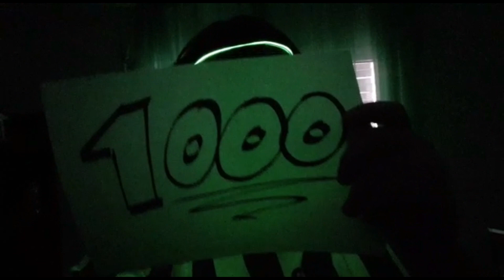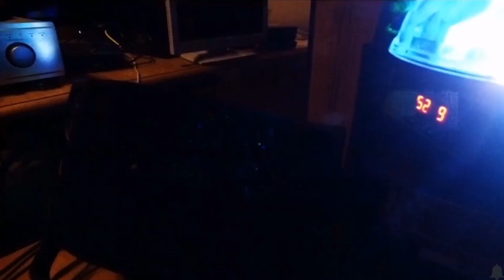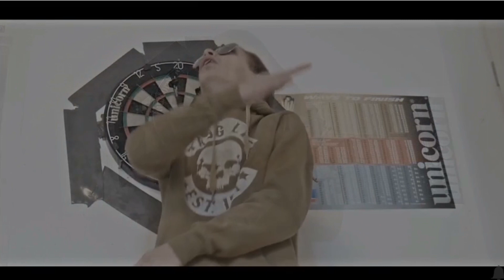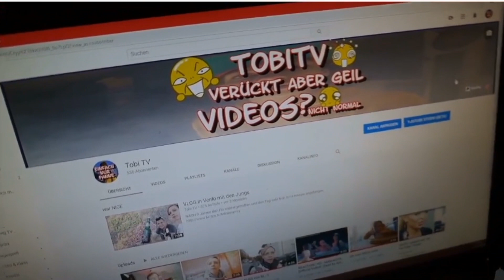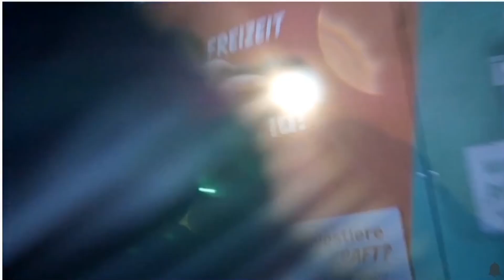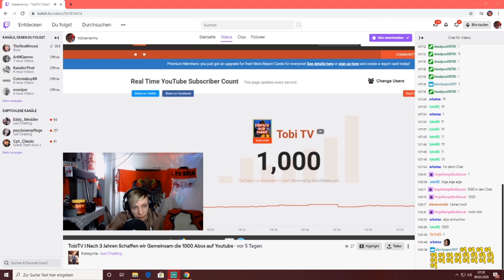1K Abo SPECIAL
Moin der Tobi wieder hier!!!

Klick auf den Abo Button nicht vergessen!

Schnitt | Magix Video Deluxe
Tastatur | Logitech G105
Maus | Devastator 2
Grafikkarte | Palit Jetstream 980ti
CPU | Amd FX 8350
Corsair Wasserkühlung